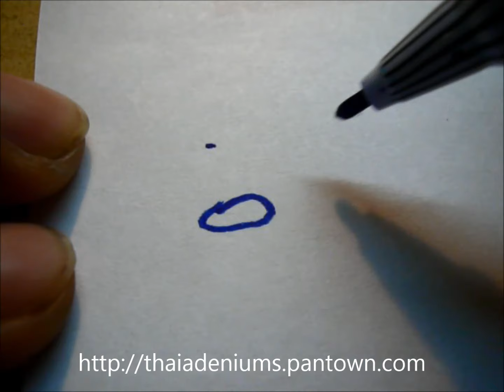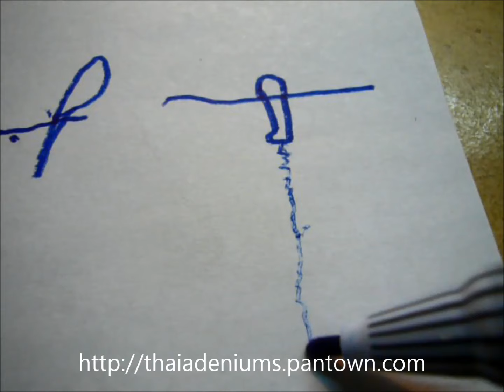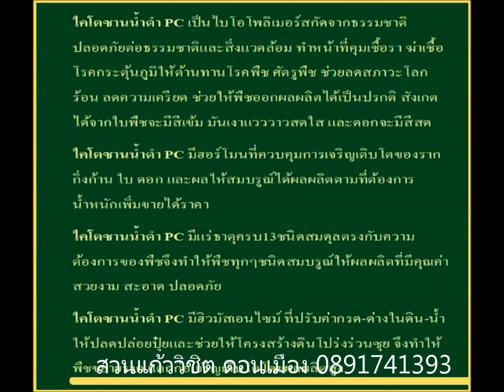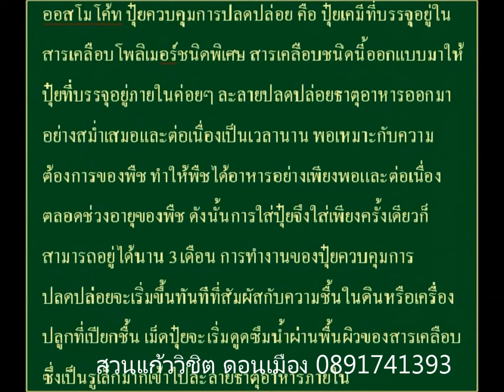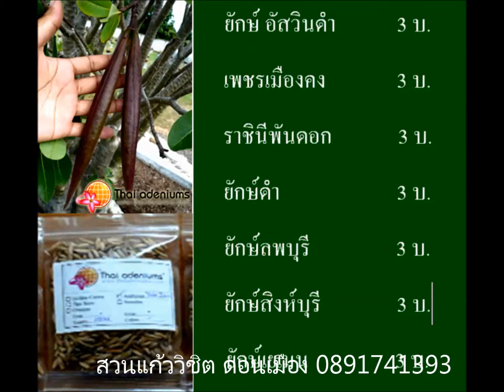การทำชวนชมทรงสูง จากเมล็ดรากแก้ว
เพื่มความเข้าใจในการทำชวนชมทรงสูง เนื้อหาเพิ่มเติมจากการทำชวนชมทรงสูงตอนแรก บริการหลังการขายจากทางสวนแก้ววิชิต 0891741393 / 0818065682

ขอฝากเรื่องร้านด้วยครับ สำหรับท่านที่ซื้อสินค้าในลาซาด้า เชิญเลือกซื้อสินค้าต่างๆ ได้ที่ลิ้งค์ด้านล่างนี้ได้เลยครับ กดติดตามร้านได้รับบัตรส่วนลดพิเศษ สินค้าบางรายการมีมีโปรโมชั่นประจำสัปดาห์ มากมายครับ มีทั้งหมด 4 ร้าน ด้วยกันดังลิ้งค์ ข้างล่างนี้ครับ

✅ ดูสินค้าได้ที่ เว็ปไซดตรงของร้านค้า
ซื้อกับเราถูกกว่า ร้านใน ลาซาด้า ช็อปปี้ เพราะผมไม่ต้องเสียค่าคอมมิชั่น ราคาคุยกันได้ครับ ลดได้ลดเลยครับ
แอดไลน์ เพื่มเพื่อน Line : @UDO3108N

ลิ้งค์รายการสินค้าต่างๆ ภายในร้าน สำหรับเยี่ยมชม สินค้า ได้ด้านล่างครับ

✅ กระถางปลูกต้นไม้ กระถางแคคตัส
✅ หินโรยหน้ากระถางแคคตัส
✅ ดินปลูกต้นไม้ ใบก้ามปูหมัก
✅ เปลือกสน Orchiata นิวซีแลนด์ ใส่กล้วยไม้
✅ เวอร์มิคูไลน์ ปลูกไม้ใบ

อุปกรณ์รดน้ำ
✅ ฝักบัวสแตนเลส สวมสายยาง
✅ หัวฉีดน้ำ หัวฟอกกี้ฉีดน้ำ

ฮอลโมลเร่ง
✅ วีว่า เร่งราก ฟื้นฟู เร่งใบ ขนาด 1 ลิตร
✅ ว่า 100 ซีซี และขนาด 500 ซีซี
✅ บี 1 ยาเร่งราก หลายรายการ

อุปกรณ์บอนไซ
✅ อุปกรณ์บอนไซ รวมหลายรายการ

อุปกรณ์ปลูกต้นไม้โดยรวม
✅ ลวดมัดต้นไม้ ลวดมัดอเนกค์ประสงค์
✅มีดเสียบยอด มีดตัดแต่ง

เมล็ดชวนชม
✅ คลิ๊กลิ้งค์ เมล็ดชวนชม